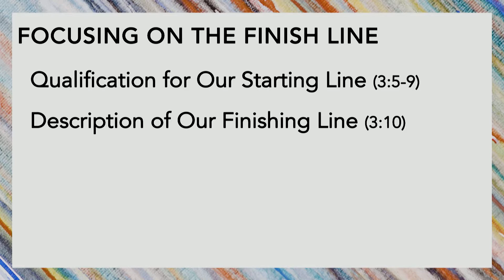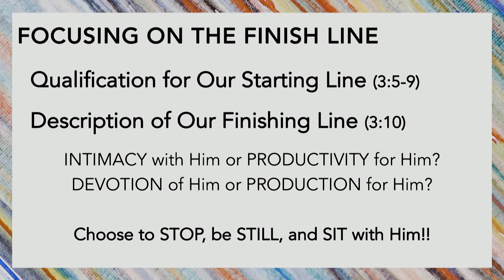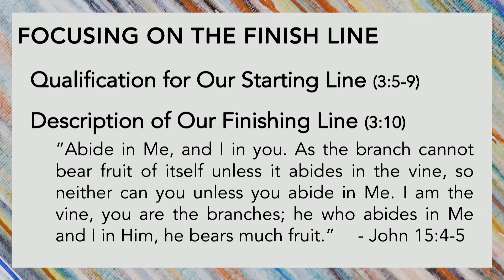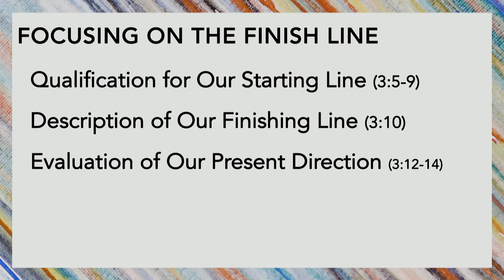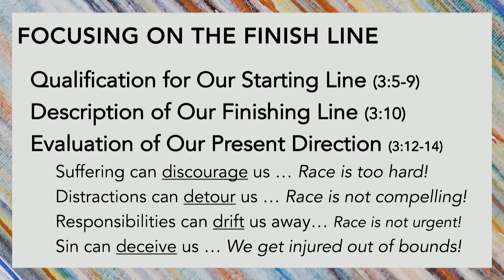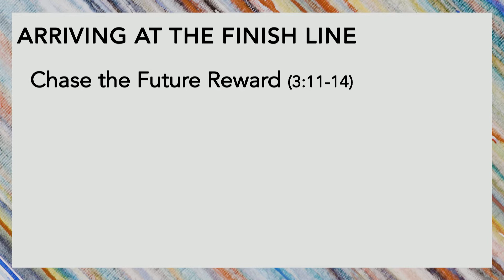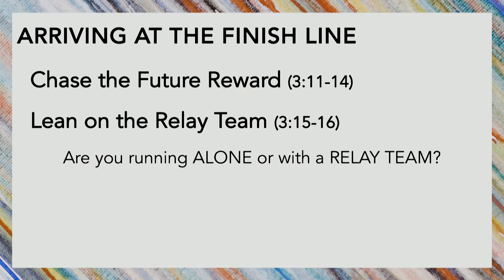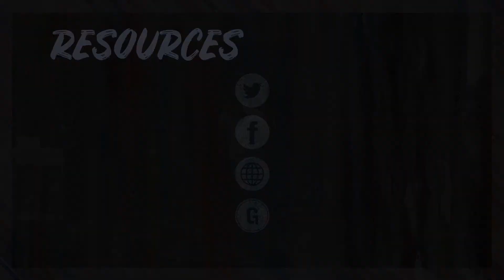Marathon Spirituality by Trey Corry at Grace Bible Church at Southwood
Paul portrays the spiritual life as a marathon and focuses the believer's attention on the finish line and the reward available for faithfulness.
A sermon from Grace Bible Church in College Station, Texas given by Trey Corry on the Southwood Campus.
Series: Poured Out
Series Order: 11